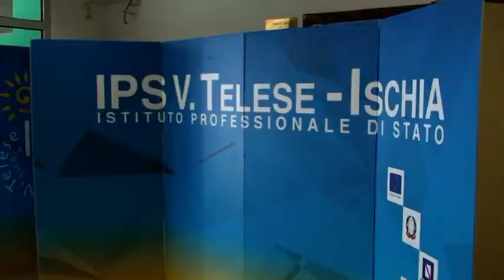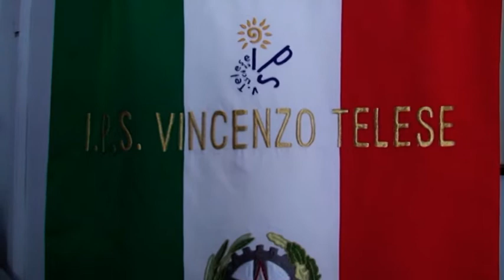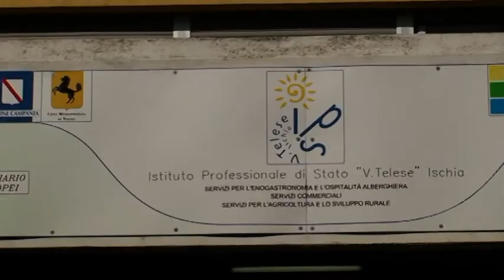STUDENTI DELL’ALBERGHIERO PENALIZZATI DALLA CARENZA DI AULE E DI CORSE DEI PULLMAN DELL’EAV BUS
STUDENTI DELL’ALBERGHIERO PENALIZZATI DALLA CARENZA DI AULE E DI CORSE DEI PULLMAN DELL’EAV BUS: “ORA BASTA, E’ GIUNTO IL MOMENTO DI RIVENDICARE I NOSTRI DIRITTI”

 “Noi studenti abbiamo diritto ad un trasporto pubblico efficiente e ad un numero sufficiente di aule e per questo ci batteremo”. Sono stanchi ma determinati a rivendicare i propri diritti gli studenti dell’istituto alberghiero “Vincenzo Telese” di Ischia che denunciano con forza l’assurda ed intollerabile situazione di disagio con cui sono quotidianamente costretti a fare i conti a causa dell’atavica carenza di aule e della carenza di corse del trasporto pubblico automobilistico. Pensate che su ben cinquanta classi, nel loro istituto sono presenti solo venticinque aule. La metà di quelle che servirebbero: da non credere. E questo, ovviamente, comporta assurde rotazioni e doppi turni. “La nostra scuola offre tantissimi servizi – ci ha dichiarato il rappresentante d’istituto Fabio Vitale – realizzando anche eventi e manifestazioni ed ha una grande richiesta di iscritti. Siamo novecento alunni e abbiamo a disposizione solo venticinque aule, ovvero la metà di quelle che ci occorrerebbe avere. Questa situazione ci comporta gravi problemi anche perché noi facciamo una fascia oraria che va dalle ore 8.10 alle 14.00 e due volte a settimana dalle ore 14.00 alle 18.30 permettendo così. Ed è soprattutto la frequenza pomeridiana che penalizza tutti e in modo particolare gli studenti di Procida. Noi chiediamo un aiuto perché siamo la voce di oggi e del futuro. Se sino ad oggi siamo stati in silenzio è perché abbiamo aiutato le scuole terremotate ma adesso è giunto il momento di farci sentire perché abbiamo diritto ad avere il giusto numero di aule”.  Drammatica è anche la situazione relativa alla mobilità degli studenti dell’alberghiero i quali spesso fanno ritardo o sono costretti a salare la giornata di  scuola a causa della carenza di corse dei pullman dell’Eav Bus i cui mezzi spesso viaggiano con estremo ritardo o si guastano per strada. “ Siamo qui – ha sottolineato Giulia Mattera – per denunciare questa problematica molto grave che noi alunni affrontiamo quotidianamente. Noi ogni mattina ci troviamo a fare i conti col dubbio quando arriviamo a scuola e se ci arriviamo in quanto i pullman o non passano o passano in ritardo o sono pieni zeppi di studenti. Siamo stanchi di questa situazione ed è giunto il momento di farci sentire perché siamo a limite. Ci troviamo quotidianamente a combattere contro persone che non vengono incontro non solo a noi studenti ma neanche ai turisti. E questo è un dramma visto che viviamo di turismo. Siamo esasperati. Proprio di recente uscita di scuola alle ore 14.40 mi è capitato di aspettare sulla fermata il passaggio del pullman per un’ora e dieci  e ciò è assurdo perché al di fuori della scuola tutti noi abbiamo anche altro da fare. C’è chi lavora e chi ha impegni vari oltre a dover fare i compiti per il giorno dopo”. Sin qui le parole degli studenti del Telese. Cosa aggiungere. La situazione di disagio vissuta quotidianamente dai ragazzi dell’alberghiero, istituto scolastico che ha formato chef stellati e professionisti nel campo della ristorazione tra i più bravi al mondo,  è intollerabile ed indegna di un paese degno di poter essere definito civile in quanto penalizza il loro pieno diritto allo studio. E allora bene fanno a rivendicare i loro diritti impunemente calpestati da quel potere politico che a tutti i livelli istituzionali non garantisce ai nostri figli il pieno e sereno diritto allo studio.